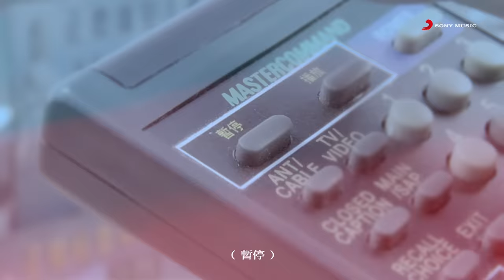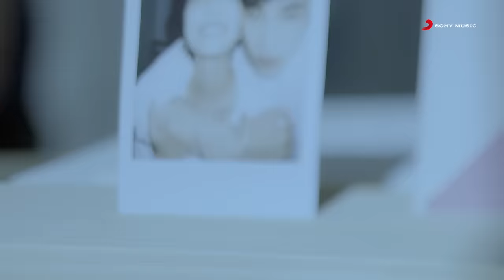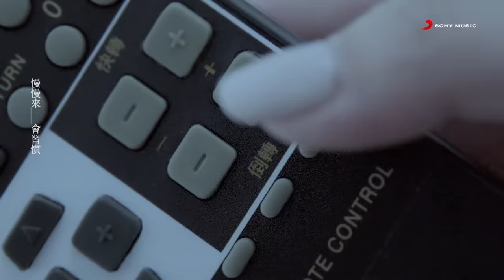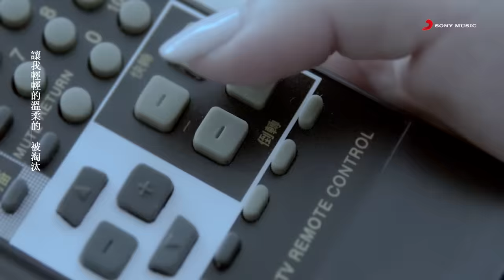艾怡良 Eve Ai《寂寞無害 Harmless Loneliness》Official Music Video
「有時最難過的一關不是失去那個人，而是連自己的價值都失去，彷彿失去你讓我也無法再愛自己了，那種心情的撕扯會傷到自己很深。」

2017年第28屆金曲獎，艾怡良憑專輯《說 艾怡良》榮獲最佳國語女歌手獎

艾怡良說：「有時最難過的一關不是失去那個人，而是連自己的價值都失去，彷彿失去你讓我也無法再愛自己了，那種心情的撕扯會傷到自己很深。」

廖人帥導演「寂寞無害」MV由TVBS新人章廣辰與女主角賴羽演出「男人被下半身牽著走，女人卻是用心在戀愛」的劇情，不但有兩人做愛畫面，更有女主角在大廈樓頂身穿婚紗奔向邊緣的危險動作，最後更有脫掉婚紗僅剩內衣褲的崩潰情節，讓人看了除了心驚更是一陣心酸。

艾怡良在MV中扮演旁觀者的角色，拿著遙控器倒轉檢視愛情變化的細節，看著女生神經質的傷痛過程，最後以過來人的身分給懸崖勒馬的女主角一個擁抱，就像歌詞中寫的「我愛過錯過這寂寞無害，會有一天我還能笑開。」艾怡良說：「我自己抒發情緒的方法是默默的悶著，但『寂寞無害』讓我感受到在KTV大聲宣洩情緒不想放下麥克風的過癮，希望大家就跟著我一起，把所有傷害都唱出來！」

艾怡良Eve Ai【說 艾怡良】專輯 2016/05/27正式發行

寂寞無害
詞：張簡君偉/艾怡良  曲：張簡君偉
編曲：JerryC  製作人：陳建騏

成全我最愛的男孩  我想這就是勇敢
我們摸不到的未來  由她細心的掌管

沒有天空 怎麼畫上那片藍
歸零以後 才懂得愛
關於將來 怎麼安排也不難
慢慢來 會習慣

我愛過錯過這點傷無礙  無奈我在你的愛之外
感情裡總有個人會落單  痛著痛著就習慣
我愛過錯過這寂寞無害  會有一天我還能笑開
一路上要繞過了幾個彎  才能來到最美那一段

讓我 輕輕的溫柔的被淘汰
然後 優雅的固執的再重來
有什麼好悲哀 我一個人 還樂得自由自在

誰又 輕柔的瘋狂的被疼愛
就算捨不得 也懂得不再管
至少哭一場還痛快